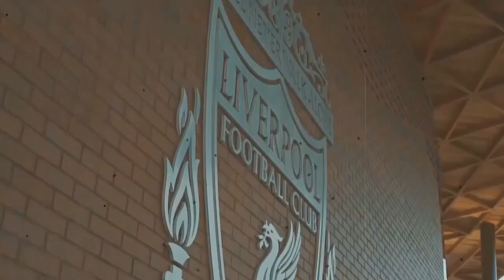LIVERPOOL READY TO OFFER £40 MILLION FOR BEN WHITE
Liverpool are reportedly eyeing an opening bid of £40 million for Brighton & Hove Albion centre-back Ben White to strengthen their defensive department.